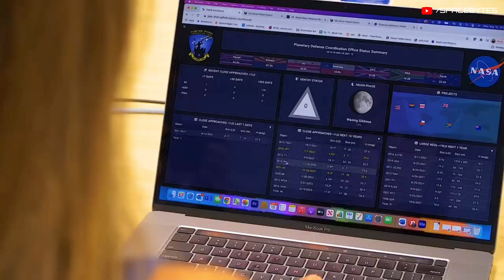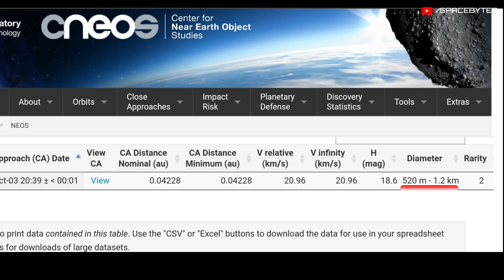Biggest Asteroids Heading Towards Earth in 2023, NASA warns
Earth is constantly encountering a variety of celestial objects as it travels through space. Some of these encounters are with small asteroids that pass harmlessly by, while others are with massive space rocks that come dangerously close to our planet.

In 2023, there are several large Near-Earth Objects (NEOs) that have been identified as "potentially hazardous" due to their close proximity to Earth. These asteroids, which are estimated to be over 140 meters in diameter and have orbits that bring them within 0.05 astronomical units of Earth's path around the sun, are of particular interest to scientists because of the potential risk they may pose to our planet.

In this video, we'll be exploring some of the biggest asteroids set to have close encounters with Earth in 2023.

1.) 2005 YY128

This huge gigantic asteroid is estimated to measure between 1,870 and 4,265 feet across, that means it could be slightly larger than Angel Falls in Venezuela—the world's largest uninterrupted waterfall. This object is set to fly past earth on upcoming February 16th, coming within a minimum distance of around 2.8 million miles.

2.) 2012 KY3

The CNEOS database indicates that asteroid 2012 KY3 measures between 1,771 and 3,937 feet across. This huge gigantic asteroid is scheduled to make its close approach on April 13, at which point it could come as close as 2.9 million miles to our planet.

3.) 2008 QY

CNEOs Data indicates that asteroid 2008 QY measures between 1,706 to 3,937 feet across. This huge asteroid is estimated to be around between 1,706 to 3,937 feet in diameter and will make its closest approach on  October 3 at a distance of about 3.9 million miles.

4.) 2003 UC20

This is potentially the largest asteroid that will make a close approach to Earth this year. It measures around 1.2 miles, or 6,230 feet, across, which makes it more than twice the size of world tallest building Burj Khalifa.  The asteroid will make its close approach on November 2, coming as close as 3.2 million miles to Earth.

5.) 2001 QQ142
This asteroid is estimated to measure between 1,738 and 3,937 feet, about two and half times as tall as the Willis Tower in Chicago. It will fly past Earth on December 6, coming around 3.4 million miles from us.

While these asteroids may seem large and intimidating, it's important to remember that they pose no threat to Earth. In fact, close encounters like these provide a valuable opportunity for scientists to study these space rocks and learn more about their composition and other characteristics.

As we continue to explore the vastness of space, it's likely that we'll encounter many more asteroids of all sizes. By tracking and studying these objects, we can better understand the risks they may pose and take steps to protect ourselves.

CREDIT : NASA/JPL-TECH/ESA/APL/ESO